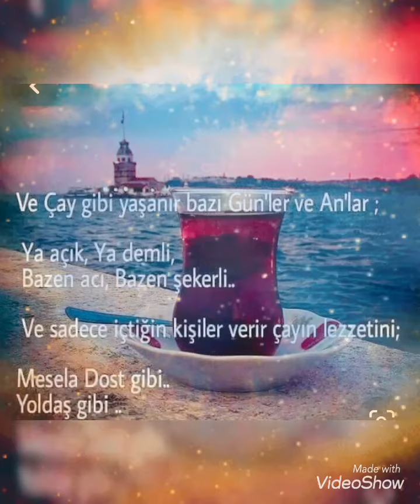EN GÜZEL ÇAY SÖZLERİ/ÇAY İLE İLGİLİ SÖZLER/ÇAY VARMI ÇAY|ANLAMLI SÖZLER